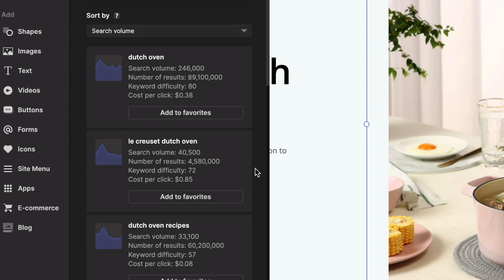Page Cloud: Keyword research in Pagecloud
Do more of what you love and share it with the world with a custom landing page, website, and online store.